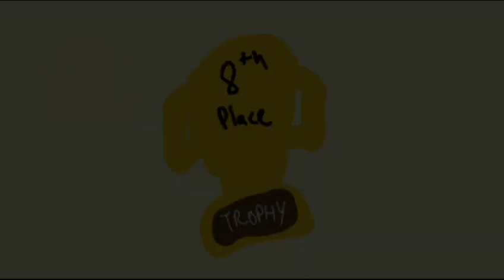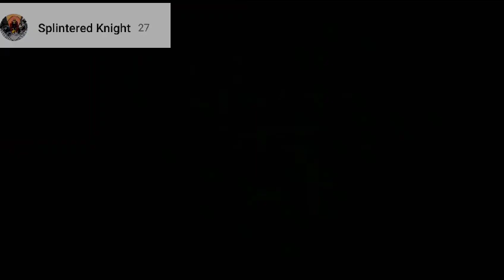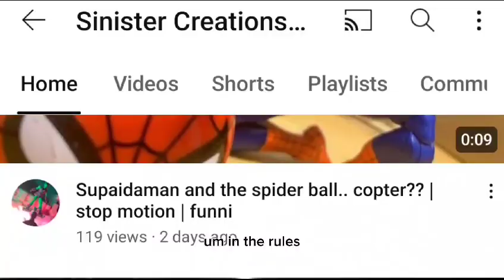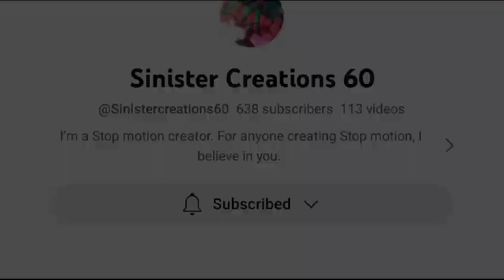MY 200 SUBSCRIBER ANIMATION CONTEST WINNERS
I recently got 200 subscribers so I am hosting an animation contest.
congrats to everyone who entered